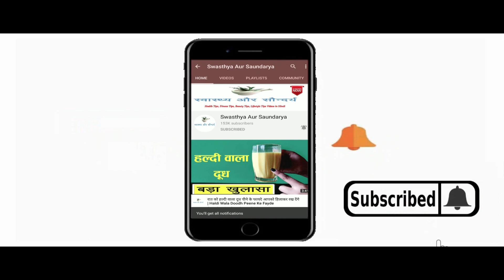जानिए चेहरे पर मसूर दाल लगाने से क्या होता है ? Masoor dal for face | Face Pack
In This video : जानिए चेहरे पर मसूर दाल लगाने से क्या होता है ? Masoor dal for face | Face Pack
नमस्कार दोस्तों
स्वास्थ्य और सौंदर्य में आपका एकबार फिर से स्वागत है | आज हम इस Video में बात करेंगे चेहरे पर Masoor Dal लगाने के कुछ बेहतरीन फायदों के बारे में | मसूर दाल ( Masoor Dal ) का प्रयोग त्वचा की खूबसूरती को निखारने के लिए खूब किया जाता है | मसूर दाल ( Masoor Dal ) जितना खाने में सेहतमंद होता है उतना ही स्किन के लिए भी फायदेमंद माना गया है | मसूर दाल ( Masoor Dal ) में प्रोटीन प्रचूर मात्रा में पाया जाता है जो स्किन को बेदाग़ बनाने में मदद करता है | मसूर दाल ( Masoor Dal ) के नियमित प्रयोग से त्वचा में कसावट आती है जिससे आपकी त्वचा जवां और निखरी हुई लगने लगती है | मसूर दाल ( Masoor Dal ) में कई एंटी ऑक्सीडेंट्स और विटामिन्स पाए जाते हैं जो स्किन के डेड सेल्स को रिमूव कर स्किन को टोन करने का काम करता है | ( ( Masoor Dal lagane se kya hota hai ) मसूर दाल लगाने से क्या होता है | ( Rojana face par Masoor Dal lagane ke kya fayde hain ) रोजाना मसूर दाल   लगाने के क्या फायदे हैं इन सब बातों को हम इस video में जानेंगे | (Masoor Dal for face ) चेहरे पर मसूर दाल ( Masoor Dal ) लगाने के कई सारे फायदे हैं जिनमे से कुछ बेहतरीन फायदों को हम इस video में बताने जा रहे हैं | तो फिर जानने के लिए बने रहिये इस video के साथ |
Hello Friends
Welcome once again to Swasthya Aur Saundarya. Today in this video we will talk about some of the best benefits of applying Masoor Dal on the face. Masoor Dal is used a lot to enhance the beauty of the skin. As much as Masoor Dal is healthy to eat, it is considered beneficial for the skin as well. Protein is found in abundance in Masoor Dal, which helps in making the skin spotless. Regular use of Masoor Dal causes skin tightening, which makes your skin look young and glowing. Many anti-oxidants and vitamins are found in Masoor Dal, which works to tone the skin by removing the dead cells of the skin. What happens by applying lentils. There are many benefits of applying Masoor Dal on the face, out of which we are going to tell some of the best benefits in this video.
Hope you will definitely like this video of ours. So that in the same way we keep passing new information to you.